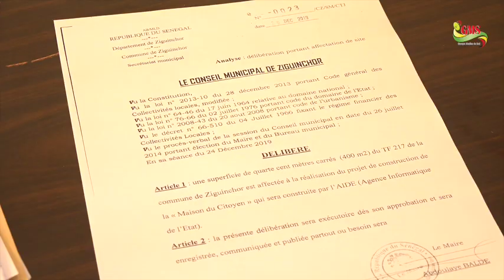ACCUSÉE D'AVOIR CÉDÉ UNE PARTIE DU CEM MALICK FALL: LA MAIRIE DE ZIGUINCHOR RÉAGIT